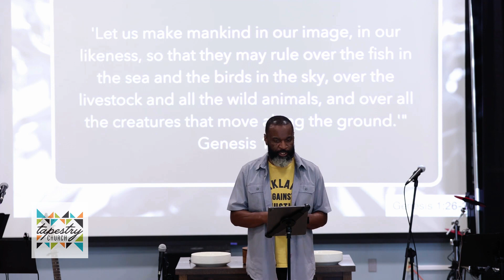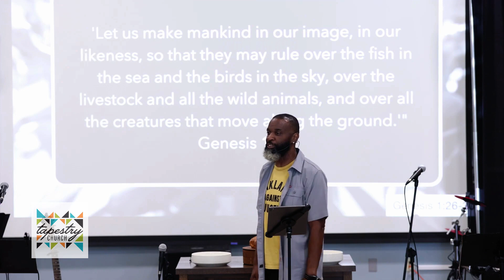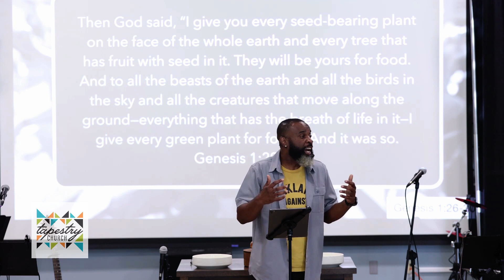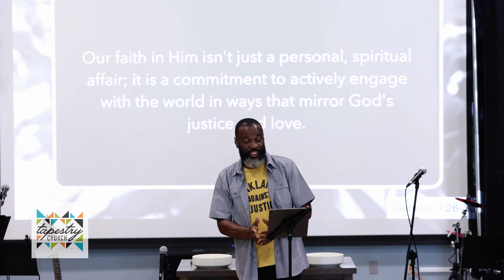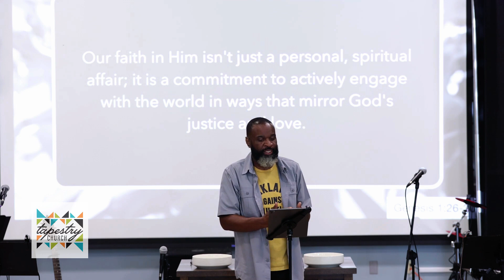Why Do Justice? | Pastor Bernard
Why Do Justice?